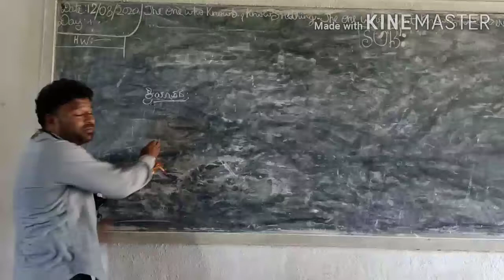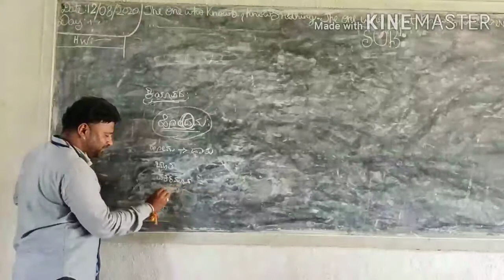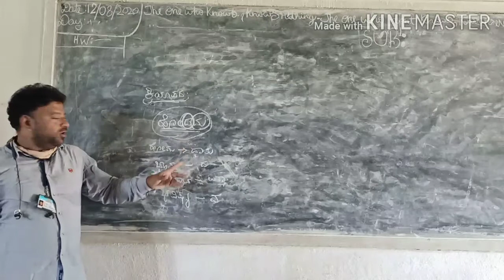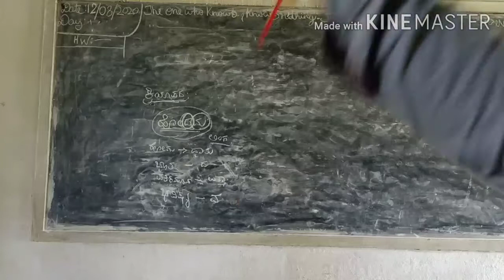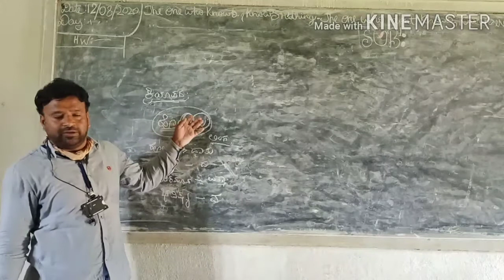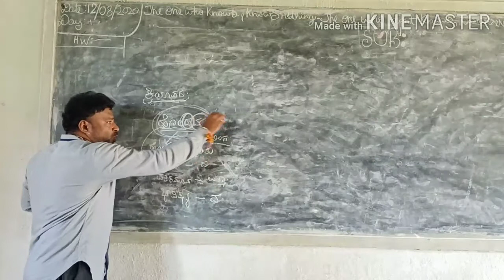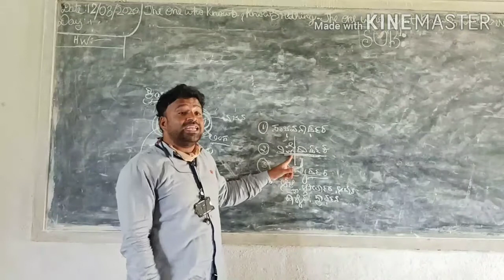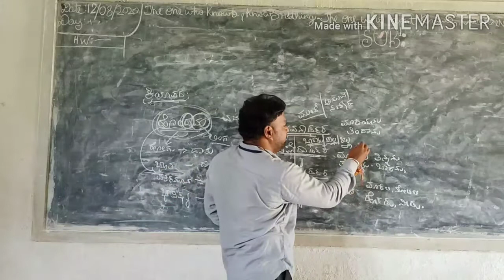ಕನ್ನಡ ವರ್ಣಮಾಲೆ ಮುಂದುವರೆದ ಭಾಗ ......ಕ್ರಿಯಾಪದ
ಕ್ರಿಯಾ ಪದ